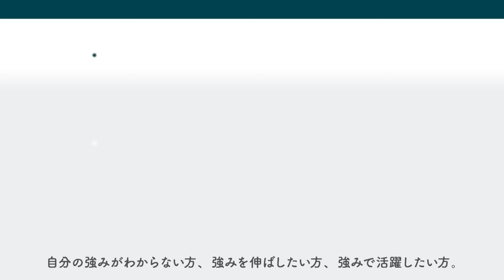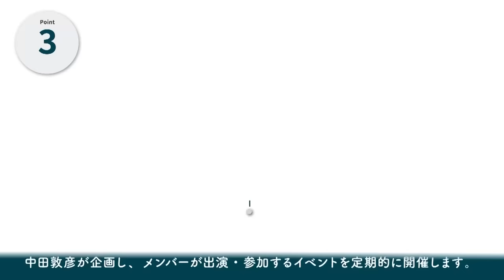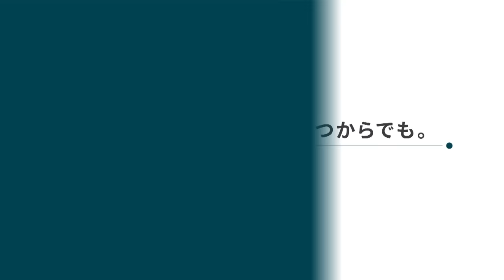新企画ダチ飲み【山田孝之×オリエンタルラジオ】同世代の超真剣トーク【後編】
中田敦彦主催のコミュニティ「PROGRESS」はこちら

CM音声：VOICEVOX 四国めたん